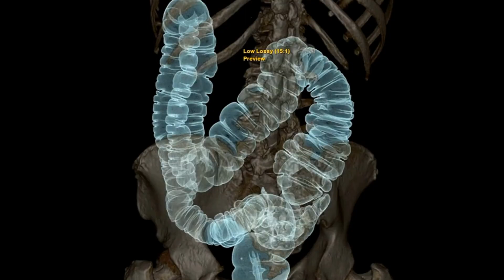Donohoe Lab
Research in the Donohoe lab consists of dietary chemoprevention toward colorectal cancer as it relates to the microbial-derived metabolite called butyrate. Specifically, the lab works to identify the functional significance of butyrate (as it relates to the microbiome) in the colon and the mechanism by it protects against tumorigenesis.